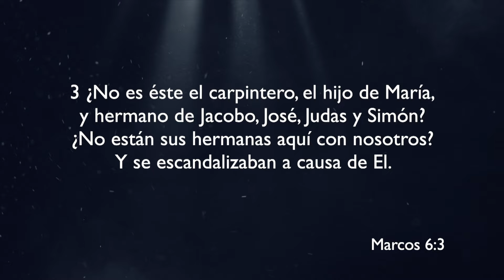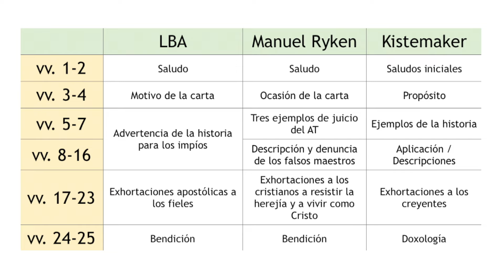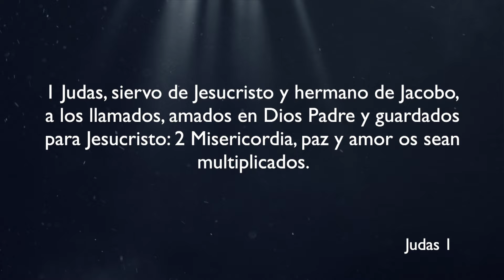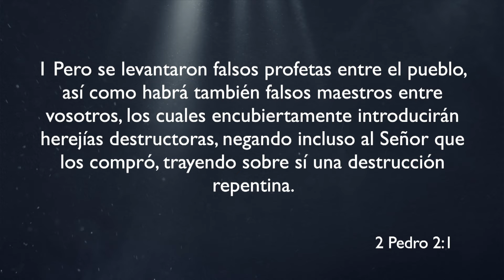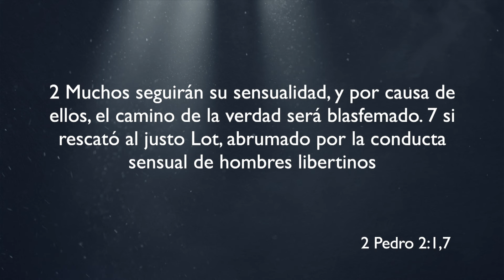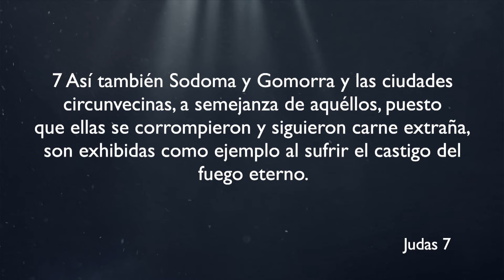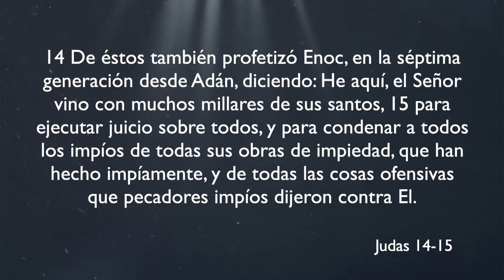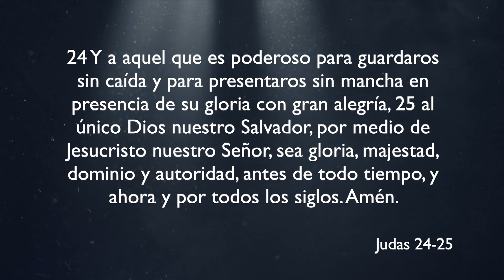El Libro de Dios: Libro por Libro | Judas | Ps. Salvador Gómez Dickson